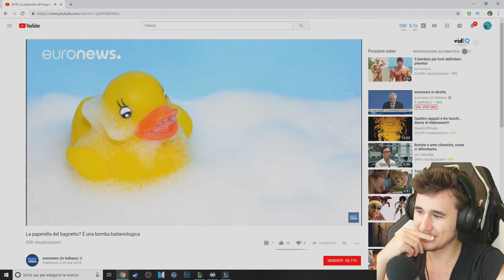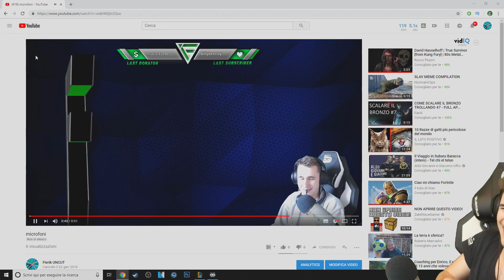FIERIK BEST MOMENTS #2 - The Sexiest guy